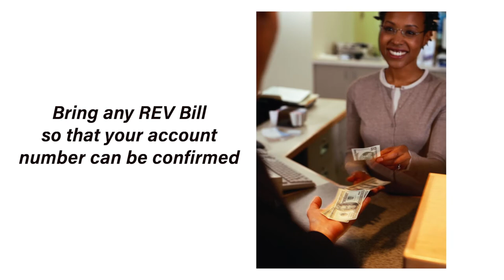Bank Payments & Reconnection During COVID-19